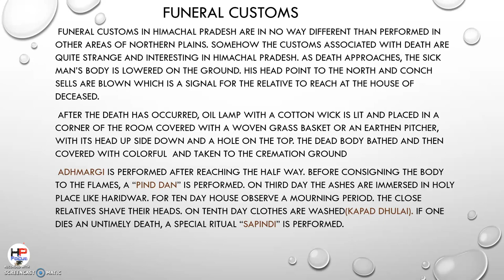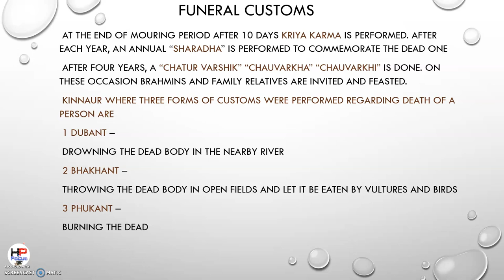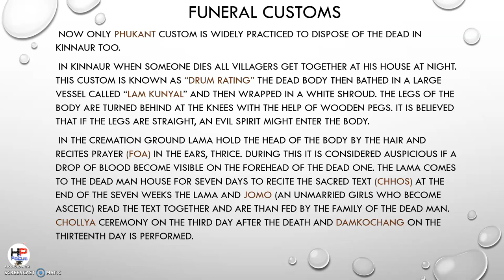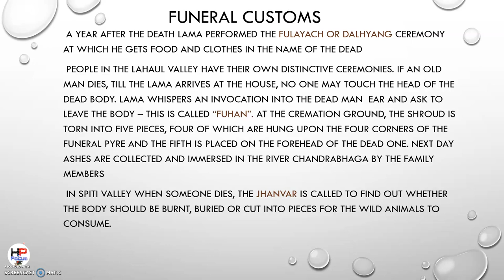HAS IMPORTANT TOPIC FUNERAL CUSTOMS OF HIMACHAL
THIS VIDEO IS IMPORTANT FOR HAS ALLIED NAIB TEHSILDAR  AS WELL AS ALL HP STATE EXAM